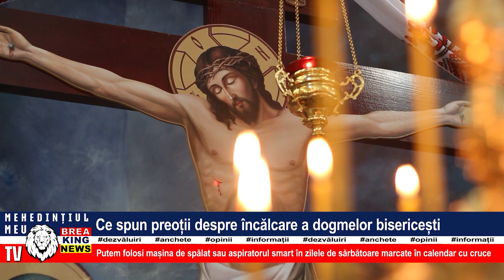CE SPUN PREOȚII DESPRE ÎNCĂLCAREA DOGMELOR BISERICEȘTI